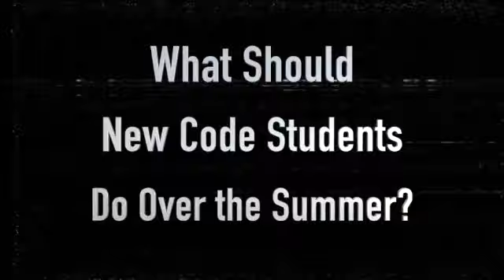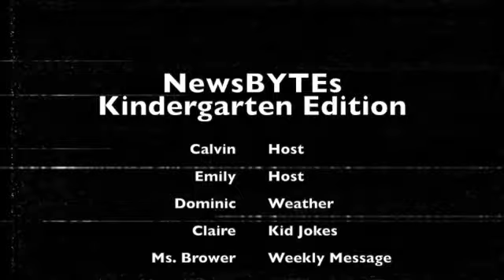New Code Academy NewsBYTEs Kindergarten Episode